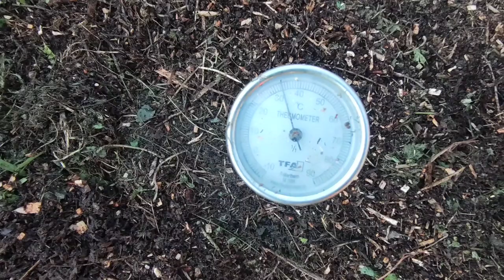Najszybciej przerabiający się kompost jesienny.